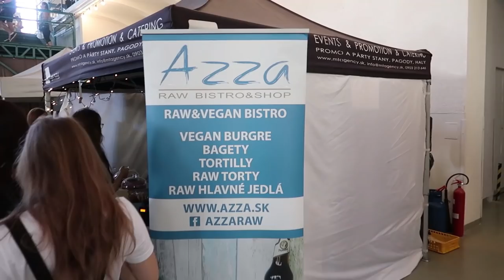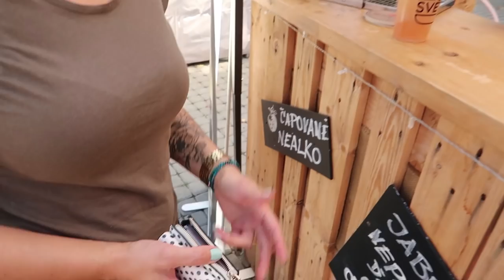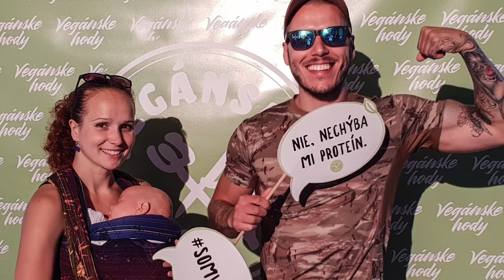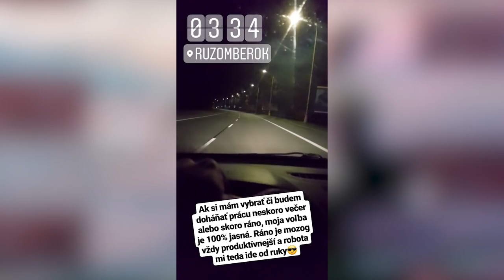VEGÁNSKE HODY 2018 Bratislava + INSTASTORIES + ŠATKOVANIE - VLOG Tomi Kucka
NAJLEPŠIE VEGÁNSKE HODY 2018 + INSTASTORIES + ŠATKOVANIE - VLOG Tomi Kucka
V poradí druhý samostatný VLOG od Tomiho. Všetko ti povie Tomi v úvode, však pozri sám ;)
Vegánske hody, instastories, šatkovanie. Aj to je obsah tohto samostatného vlogu. Žijeme najlepšie ako vieme. A vychutnávame si aj najlepšie vegánske jedlo na vegánskych hodoch v Bratislave.
Okrem toho, tento vlog prinesie aj Instastories z môjho bežného i nebežného života. A na koniec vám ukážeme, ako sa robí šatkovanie dieťaťa, ktoré môžete takto zobrať aj na túru :-)